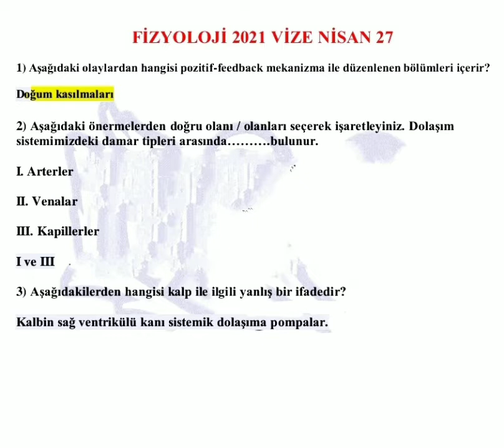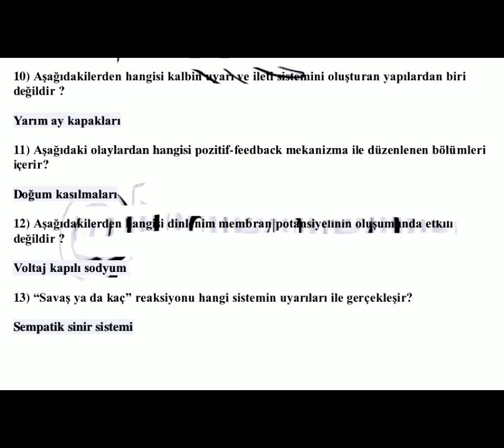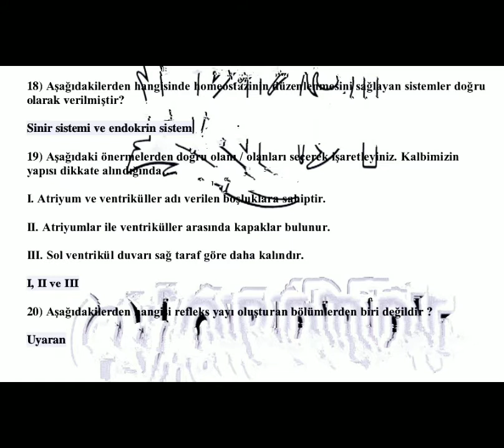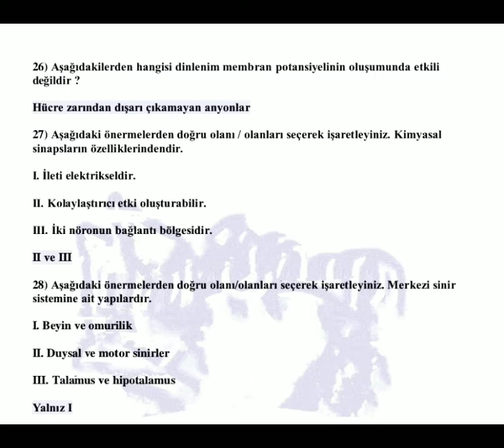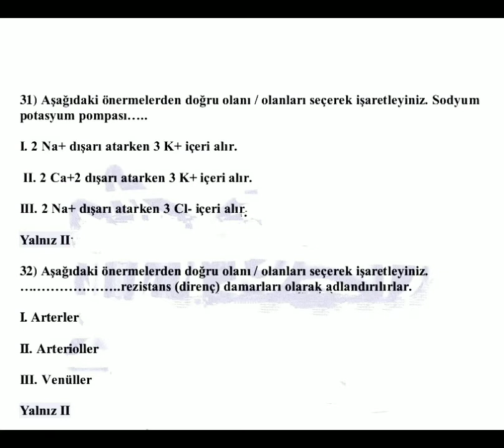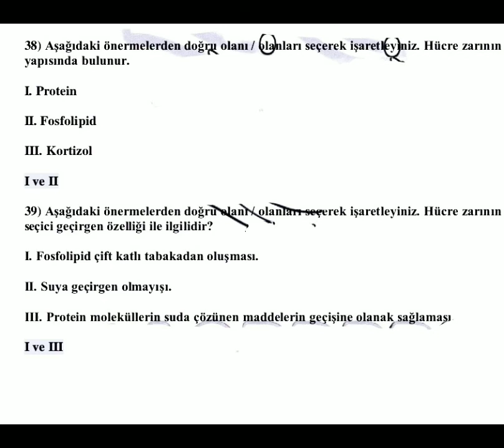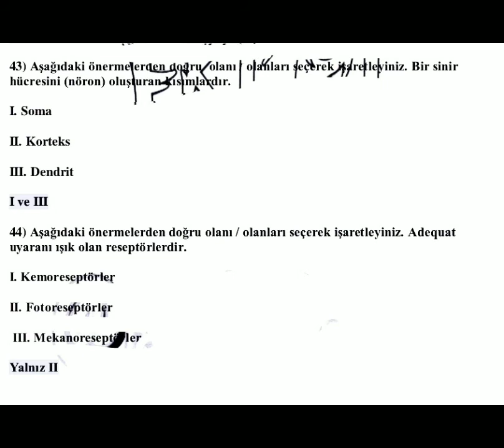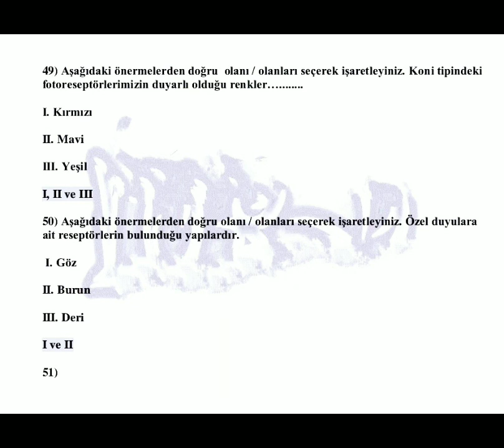Aüzef fizyoloji Vize Çıkmış Sorular 2021. Aüzef Tıbbi Dokümantasyon ve Sekreterlik çıkmış sorular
Instagram hesabim

aüzef fizyoloji Vize Çıkmış Sorular 2021

Aüzef Tıbbi Dokümantasyon ve Sekreterlik

Detaylı bilgi için hesabından ulaşabilirsiniz..